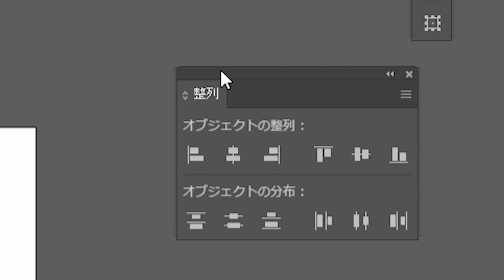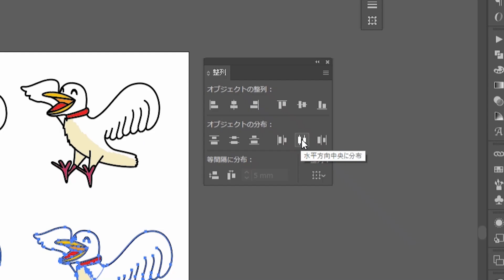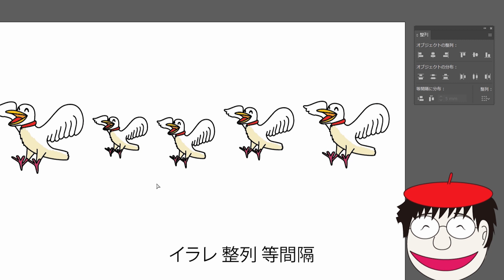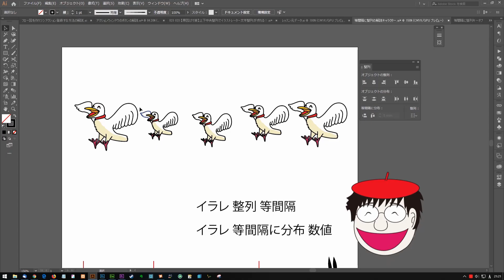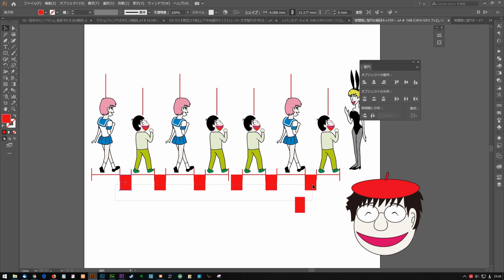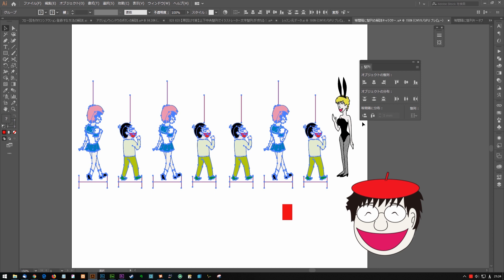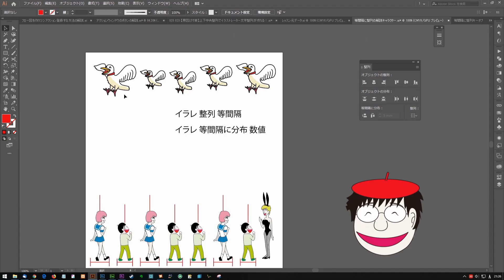Illustrator整列を等間隔で行う方法のチュートリアル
illustratorのキーオブジェクトが選択できない？正しい選択の順番がありますよ！
Illustratorでは整列機能で「間隔」を等間隔にしたりオブジェクトの中心軸、または別の箇所をキーにして実行することができます。特に、等間隔で整列する方法は重要ですが実は初期設定では使えない状態になってるので初心者の方はこの実演動画をご参考になり実際にイラレで試してみてください。